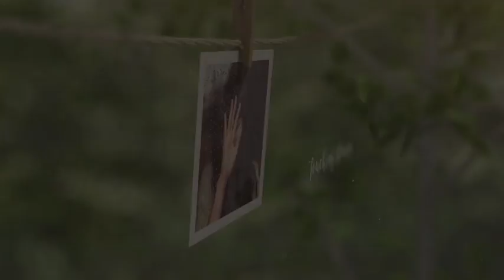Photos Pin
30 fps.

Modular system.

Sequences are prerendered.